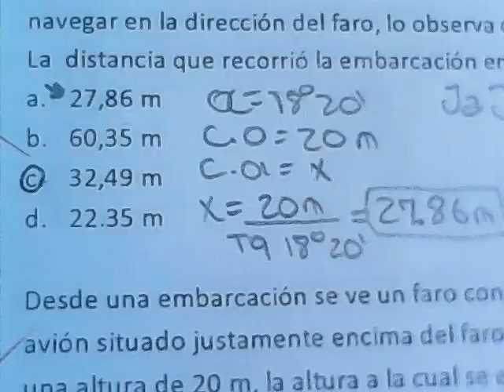GAMINRANSES SOLO 10-3 P773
CREATED BY: EDU@RD MEBARACK